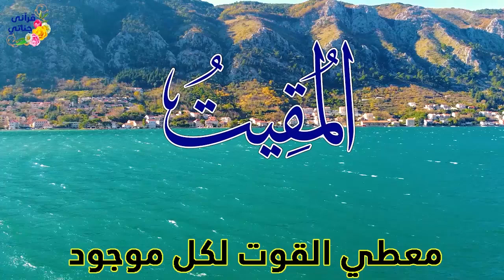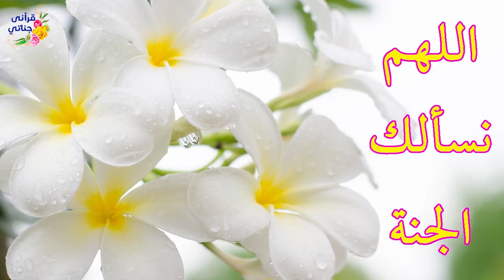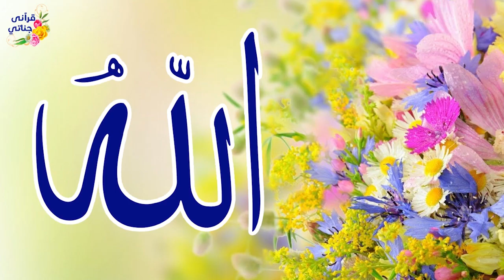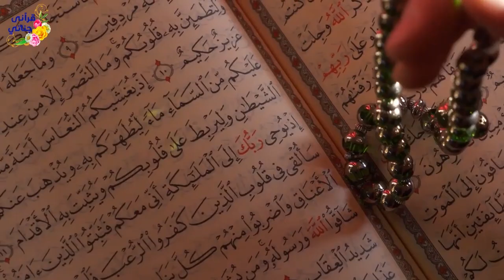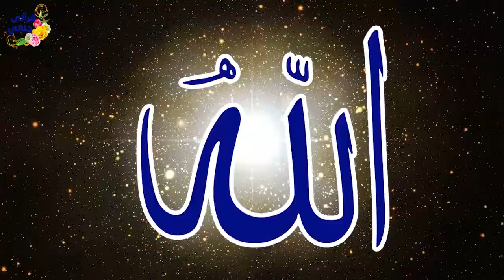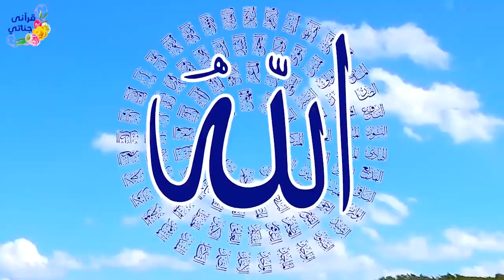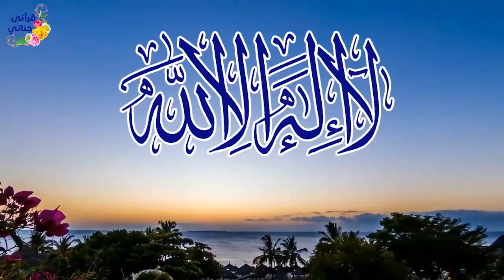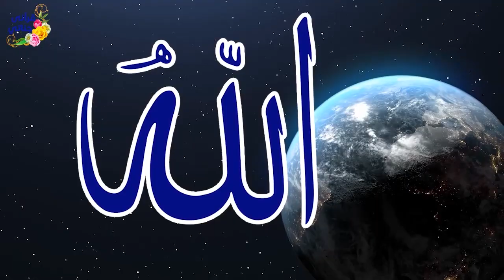2 تمتع بأسماء الله الحسنى سكينة و راحة وشفاء